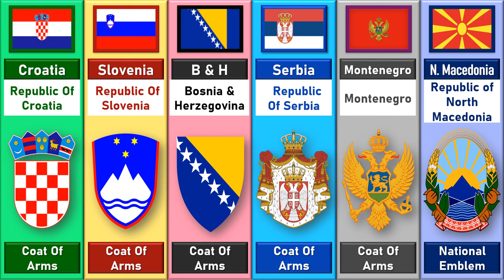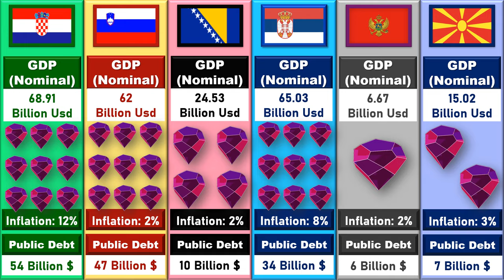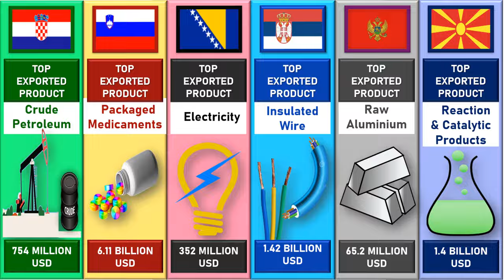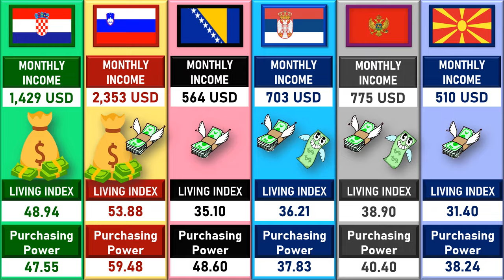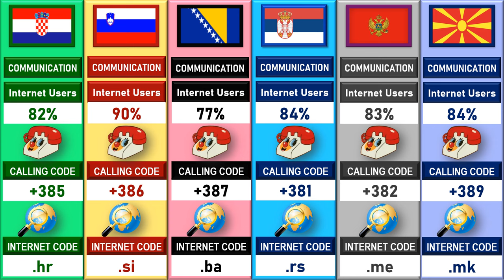Croatia vs Slovenia vs Bosnia vs Serbia vs Montenegro vs North Macedonia - Country Comparison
Croatia vs Slovenia vs Bosnia vs Serbia vs Montenegro vs North Macedonia - Country Comparison: On the basis of Area, Economy, Military, Government, Culture, Population, Gender Ratio, Literacy Rate, Export, Import, Tourism, Olympics Medals, etc.

Yugoslavia:
Yugoslavia, ('Land of the South Slavs') was a country in Southeast Europe and Central Europe for most of the 20th century. It came into existence after World War I in 1918 under the name of the Kingdom of Serbs, Croats and Slovenes by the merger of the provisional State of Slovenes, Croats and Serbs (which was formed from territories of the former Austria-Hungary) with the Kingdom of Serbia, and constituted the first union of the South Slavic people as a sovereign state, following centuries in which the region had been part of the Ottoman Empire and Austria-Hungary. Peter I of Serbia was its first sovereign. The kingdom gained international recognition on 13 July 1922 at the Conference of Ambassadors in Paris. The official name of the state was changed to Kingdom of Yugoslavia on 3 October 1929.

Croatia:
Croatia, officially the Republic of Croatia, is a country at the crossroads of Central and Southeast Europe. It shares a coastline along the Adriatic Sea. It borders Slovenia to the northwest, Hungary to the northeast, Serbia to the east, Bosnia and Herzegovina and Montenegro to the southeast, and shares a maritime border with Italy to the west and southwest. Croatia's capital and largest city, Zagreb, forms one of the country's primary subdivisions, with twenty counties. The country spans an area of 56,594 square kilometers, hosting a population of nearly 3.9 million.

Slovenia:
Slovenia is a country in Central Europe. It is bordered by Italy to the west, Austria to the north, Hungary to the northeast, Croatia to the southeast, and the Adriatic Sea to the southwest. Slovenia is mostly mountainous and forested, covers 20,271 square kilometers, and has a population of 2.1 million. Slovenes constitute over 80% of the country's population. Slovene, a South Slavic language, is the official language. Slovenia has a predominantly temperate continental climate, with the exception of the Slovene Littoral and the Julian Alps. Ljubljana, the capital and largest city of Slovenia.

Serbia:
Serbia officially the Republic of Serbia is a landlocked country in Southeastern and Central Europe, situated at the crossroads of the Pannonian Plain and the Balkans. It shares land borders with Hungary to the north, Romania to the northeast, Bulgaria to the southeast, North Macedonia to the south, Croatia and Bosnia and Herzegovina to the west, and Montenegro to the southwest, and claims a border with Albania through the disputed territory of Kosovo. Serbia with Kosovo has about 8.6 million inhabitants. Its capital Belgrade is also the largest city.

Bosnia and Herzegovina:
Bosnia and Herzegovina often known informally as Bosnia, is a country at the crossroads of south and southeast Europe, located in the Balkans. Bosnia and Herzegovina borders Serbia to the east, Montenegro to the southeast, and Croatia to the north and southwest. In the south it has a narrow coast on the Adriatic Sea within the Mediterranean, which is about 20 kilometers long and surrounds the town of Neum. Bosnia, which is the inland region of the country, has a moderate continental climate with hot summers and cold, snowy winters. Herzegovina, which is the smaller, southern region of the country, has a Mediterranean climate and is mostly mountainous.

Montenegro:
Montenegro is a country in Southeastern Europe. It is a part of the Balkans and is bordered by Bosnia and Herzegovina to the north, Serbia to the northeast, Kosovo to the east, Albania to the southeast, Croatia to the northwest, and the Adriatic Sea to the west with a coastline of 293.5 km Podgorica, the capital and largest city, covers 10.4% of Montenegro's territory of 13,812 square kilometers, and is home to roughly 30% of its total population of 621,000. Cetinje is the former royal capital of Montenegro and is the location of several national institutions, including the official residence of the president of Montenegro.

North Macedonia:
North Macedonia is a country in Southeast Europe. It gained independence in 1991 as one of the successor states of Yugoslavia. It is a landlocked country bordering Kosovo to the northwest, Serbia to the north, Bulgaria to the east, Greece to the south, and Albania to the west. It constitutes approximately the northern third of the larger geographical region of Macedonia. Skopje, the capital and largest city, is home to a quarter of the country's 1.83 million people. The majority of the residents are ethnic Macedonians, a South Slavic people. Albanians form a significant minority at around 25%.